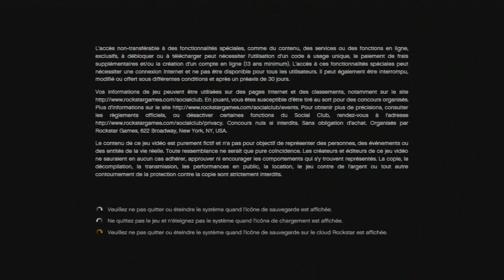GTA V PS3 - DNS CODE - MONEY & RP #2 - [FR]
Si t'as aimé cette vidéo, alors laisse un avis par commentaire et un petit pouce vert qui me fait tant plaisir :) Sinon tu peux lire la description !

Hello,
Après ma vidéo vous présentant mon Glitch sur GTA V, et après les nombreux commentaires me disant de faire un tuto, voilà justement la vidéo ou je vous explique comment mettre en place ce Glitch qui va vous permettre d'être comme "Dieu" dans le jeu.
De très haut niveau, argent max, véhicules peu cher, invisible, invincible et pleins d'autres avantages :)
Pour bénéficier de cela, regarde bien ma vidéo. C'est très facile ! En 2-3min, c'est fait :)

DNS que j'utilisais lors de ma précédente vidéo: 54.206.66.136
celui est à rentrer dans le DNS Primaire, rien à mettre dans le DNS Secondaire :)

J'espère que ce Tuto vous aura plus. Dites moi ce que vous en avez pensé. Et dites moi si cela marche pour vous :)
A bientôt.
Peanut.

ps: c'est un ami à moi qui m'a montré cette technique, et je l'en remercie d'avoir voulu que je fasse ce tuto, alors que lui aurai pu le faire.
Merci infiniment à Thesharizz !!

Tchou bye.